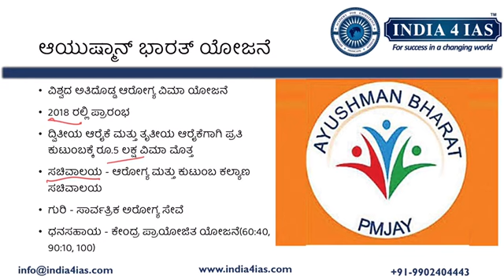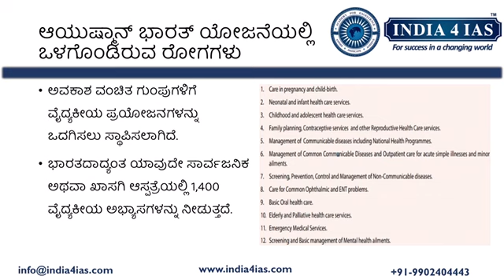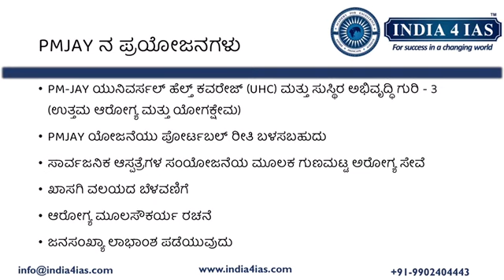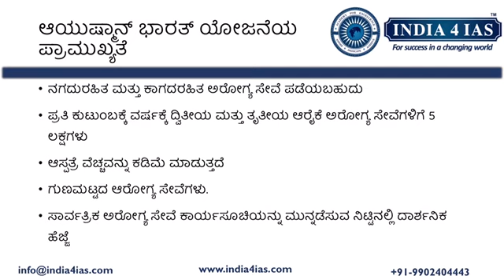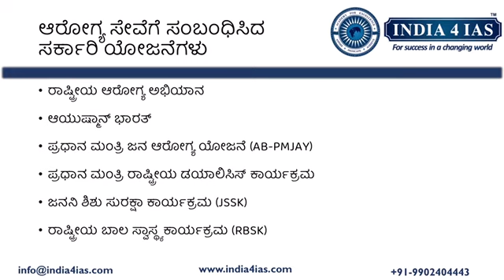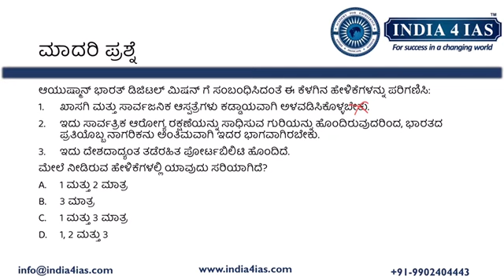ಆಯುಷ್ಮಾನ್ ಭಾರತ್ | Ayshmaan Bharat Scheme | UPSC | KPSC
ಆಯುಷ್ಮಾನ್ ಭಾರತ್ ಯೋಜನೆಯು ಎಲ್ಲಾ ಬಡವರು ಆರೋಗ್ಯ ಸೇವೆಯನ್ನು ಪಡೆಯಲು ಸಾಧ್ಯವಾಗಲಿ ಎಂಬ ಉದ್ದೇಶದಿಂದ ಭಾರತ ಸರ್ಕಾರ ಜಾರಿಗೆ ತಂದಿರುವ ಯೋಜನೆಯಾಗಿದೆ. ಇದು ನಗದುರಹಿತ ಆಸ್ಪತ್ರೆ ಸೌಲಭ್ಯವನ್ನು ಪಡೆಯುವ ಯೋಜನೆಯಾಗಿದೆ. ಈ ಯೋಜನೆಯ ಫಲಾನುಭವಿಗಳು ಖಾಸಗಿ ಹಾಗೂ ಸರ್ಕಾರಿ ಆಸ್ಪತ್ರೆ ಎರಡರಲ್ಲೂ ಯೋಜನೆಯ ಸದುಪಯೋಗ ಪಡೆಯಬಹುದು. ಇದು ಆರೋಗ್ಯ ವಿಮೆ ಯೋಜನೆಗೆ ಸಮಾನವಾಗಿದೆ. ಆಸ್ಪತ್ರೆಯಲ್ಲಿ ದಾಖಲಾಗುವ ಮುನ್ನ ತಗುಲುವ ಖರ್ಚು, ಔಷಧಿ, ಆಸ್ಪತ್ರೆಯಿಂದ ಡಿಸ್ಚಾರ್ಜ್ ಆದ ಬಳಿಕ ನೀಡಲಾಗುವ ಚಿಕಿತ್ಸೆಯ ಖರ್ಚು ಮೊದಲಾದವುಗಳನ್ನು ಈ ವಿಮೆಯಲ್ಲಿ ಒಳಗೊಳ್ಳುತ್ತದೆ.

Why India4IAS?